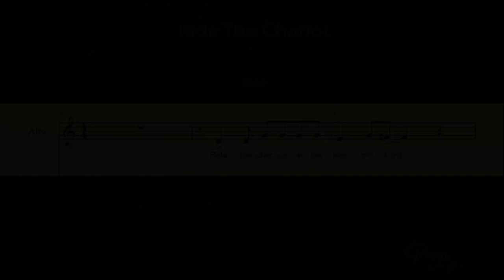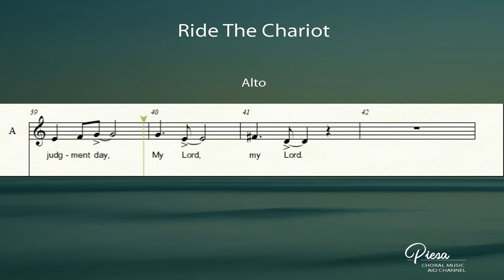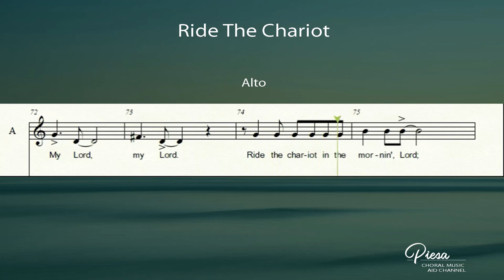Ride The Chariot (Arr. William Henry Smith) - Alto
Arranged by: William Henry Smith
ACAPPELLA
Ride The Chariot Lyrics

Chorus:
Ride the chariot in the mornin' Lord
I'm getting ready for the judgment day

Are you ready my brother (oh yes my Lord)
Are you ready for the journey (oh yes my Lord)
Do you wanna see my Jesus
(Oh yes) I'm waiting for the chariot
'Cause I'm ready to go

Repeat Chorus (with stepouts) (x2)

Are you ready my sister
Are you ready for the journey

I never will forget that day, ride!
When all my sins were taken away, ride!
My feet were snatched from the miry clay, ride!
I'll serve my Lord till judgement day, ride!

I'm gonna ride in the chariot
in the chariot to see my Lord!
To see my Lord!